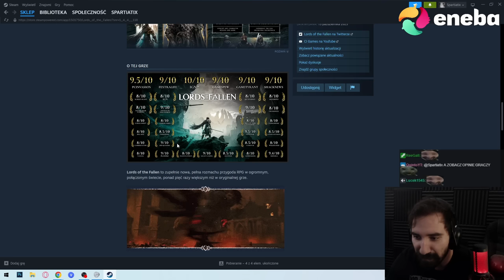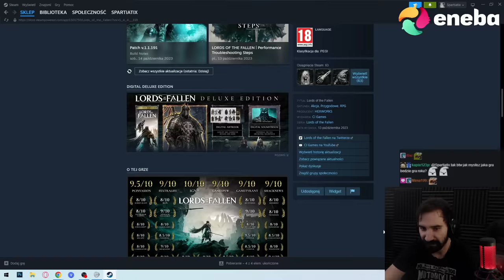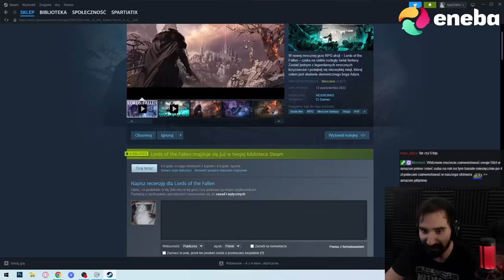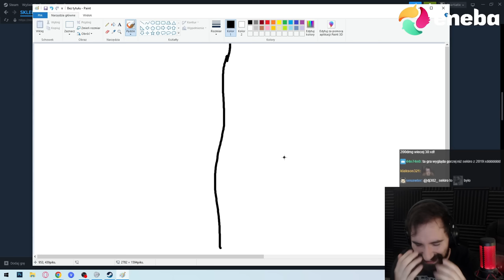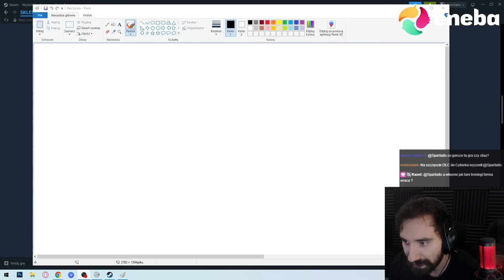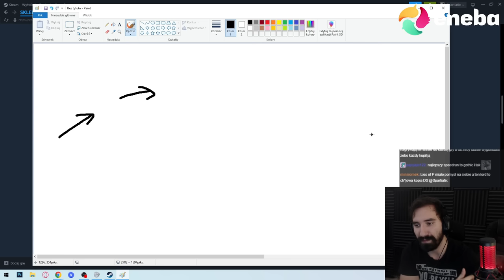ZOSTAŁEM OSZUKANY NA 250 ZŁOTYCH...